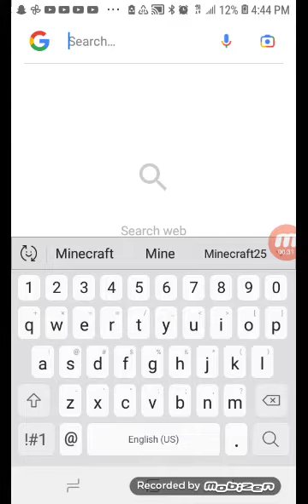Google Minecraft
Phone Minecraft